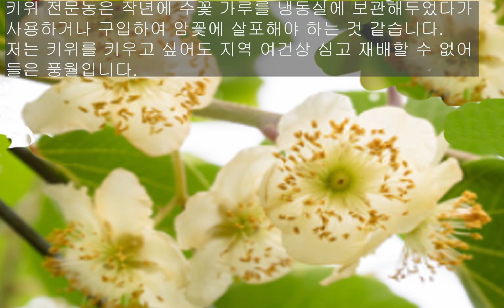다래나 키위 심어 그늘막 만들면 색다른 정취가(다래 재배, 키위재배 하여 그늘막 만들기. 다래 특성, 키위 특성, 다래 품종, 키위 품종. 다래 그늘막 만드는 방법)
다래 심어 그늘막 만들면 봄에는 꽃으로, 여름에는 그늘막으로, 가을에는 열매가 달려 달래주, 다래 효소를 담을 수 있습니다.